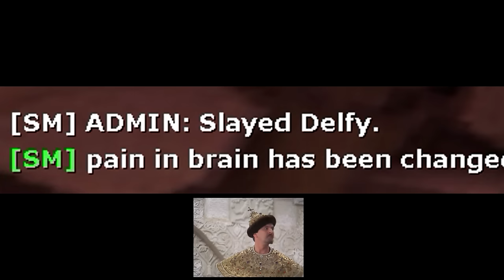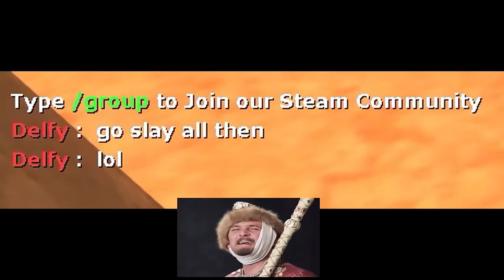TF2 - Stuck Exploit (Leaving Any Map)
Meet the STUCK exploit in team fortress 2 !

Special thanks to:
Mongoose for awesome Thumbnail :)
Mac for awesome intro :)